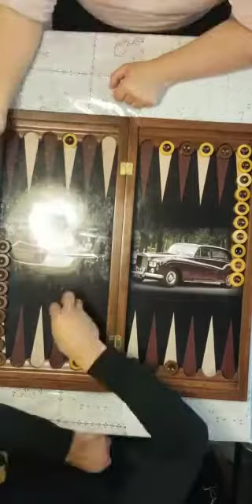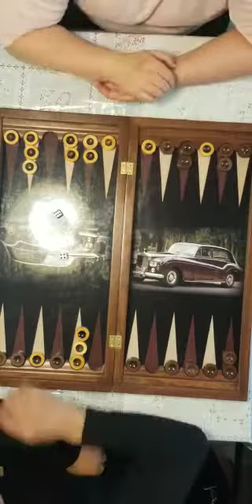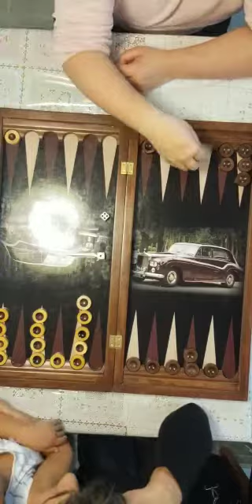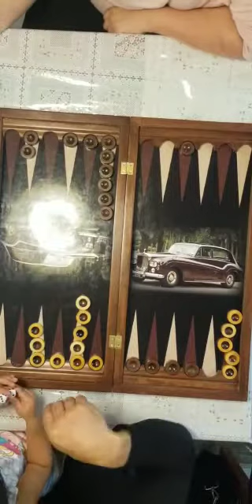how to play backgammon. как играть нарды